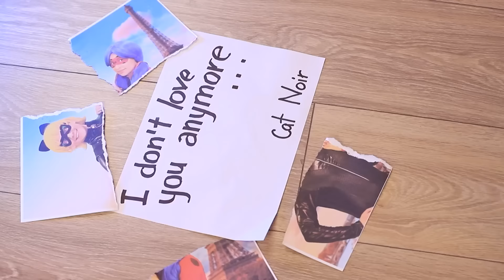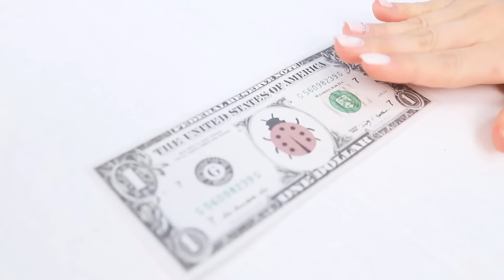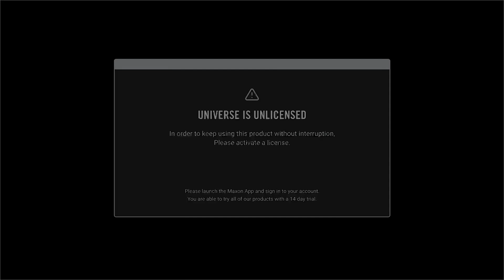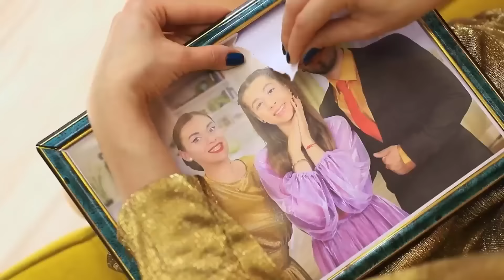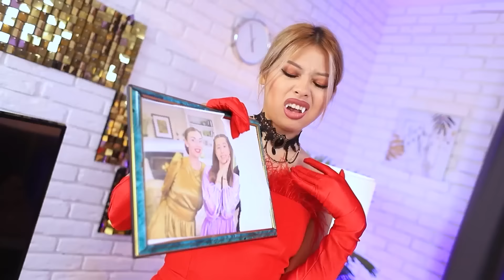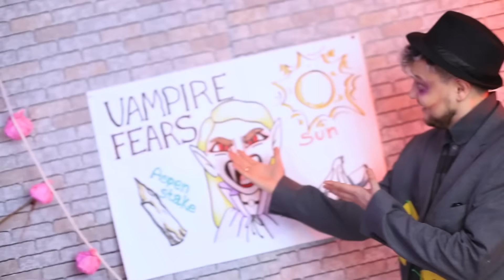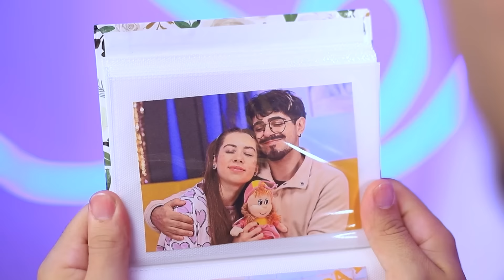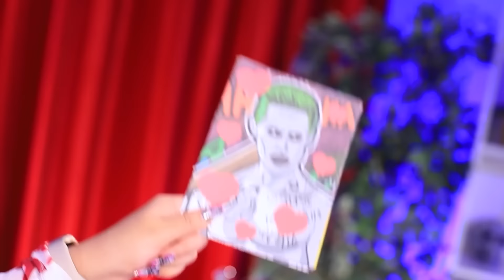Wampirzyca Ukradła Biedronce Chłopaka! Wampirzyca Porwała Biedronkę!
W końcu nadszedł czas, aby Biedronka i Czarny Kot wzięli ślub, a całe Wow City świętuje razem z nimi! Jednak sprawy przybierają gorszy obrót, gdy złowroga Wampirzyca o imieniu Mary wdziera się na przyjęcie, hipnotyzuje Czarnego Kota swoją wampiryczną magią i zostawia Biedronkę samą i ze złamanym sercem! Czy Biedronka kiedykolwiek zdoła odzyskać swojego pana młodego i pokona swoją najnowszą przeciwniczkę? Obejrzyj nasz najnowszy filmik Chi Chi Wow, aby się tego dowiedzieć!